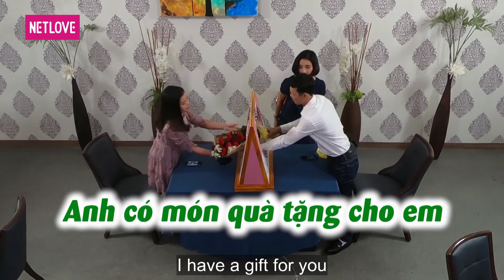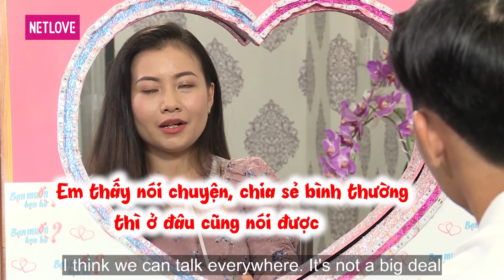Hẹn Ăn Trưa - Tập 81: Bà mối Cát Tường ra tay chỉ cách bắt ghen khi bị cắm sừng cực bá đạo 😱